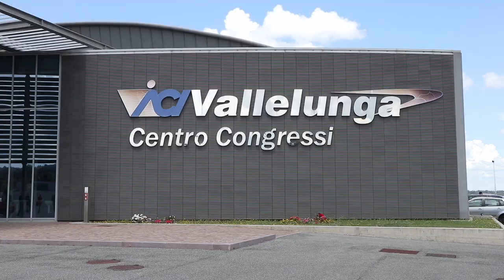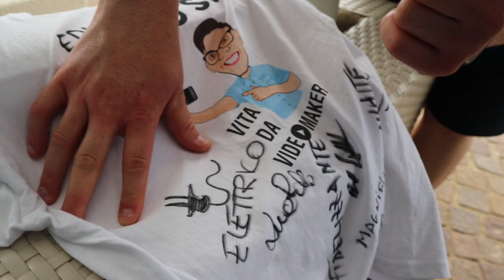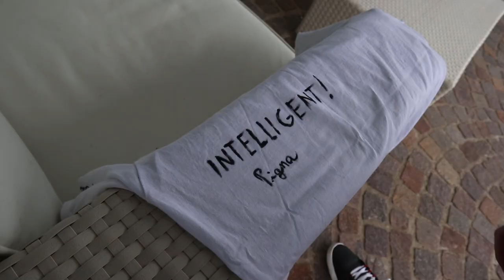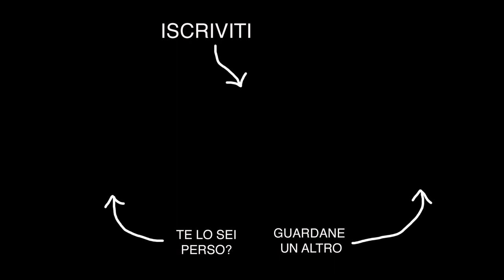260 km/h! CON LIUZZI • Episodio 201 [Hot Lap su Nissan GTR con Vitantonio Liuzzi]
Giro in pista a bordo di una Supercar con un pilota di Formula1 ✔ FATTO!
Siamo stati ospiti di Nissan per scoprire e testare le nuove tecnologie per una guida più sicura 🚘

Vuoi diventare FINANZIATORE del progetto?

MUSICA 🎵

Baila Mi Cumbia - YouTube Library
Philip E Morris - Got A Girl
Cherry